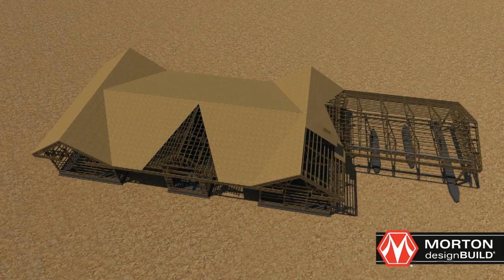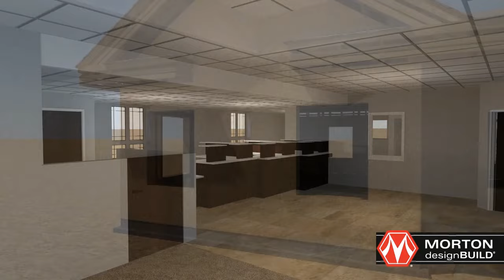Flanagan State Bank